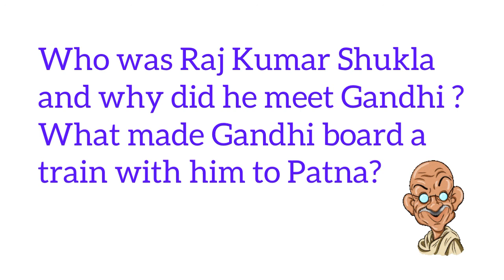Who was Rajkumar Shukla and why did he met Gandhi ?